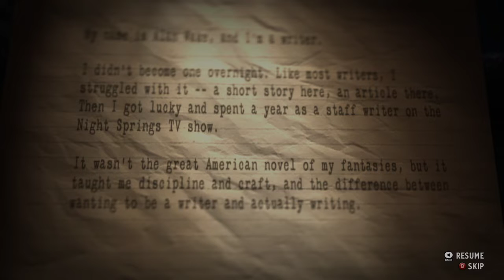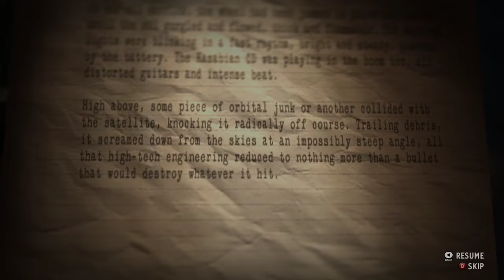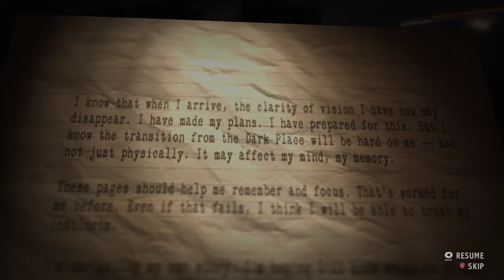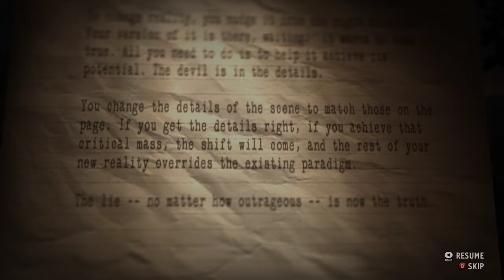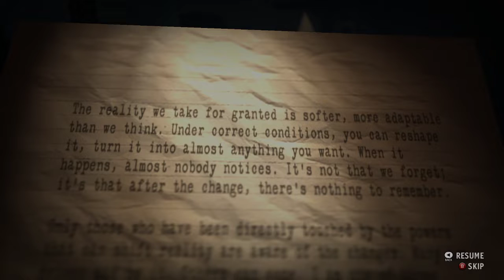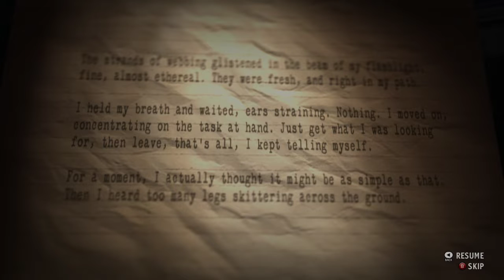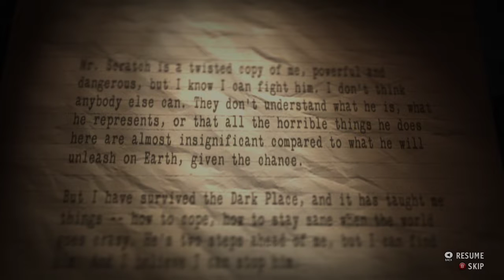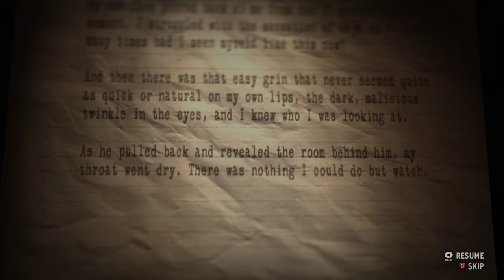The Looping Nightmare | Alan Wake's American Nightmare | PC #1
Streamed/Recorded in October 2021, shortly after Alan Wake Remastered playthrough*

Welcome to some more Alan Wake, funny enough we played Alan Wake Remastered, then this, I replayed Quantem break, and finished it up with Control, of course the last two are not being uploaded because I have already done them but was a fun trip doing those games. This Alan Wake adventure I have never played up until now, so enjoy the adventures of Alan Wake fighting through the darkness in this crazy loop he is in